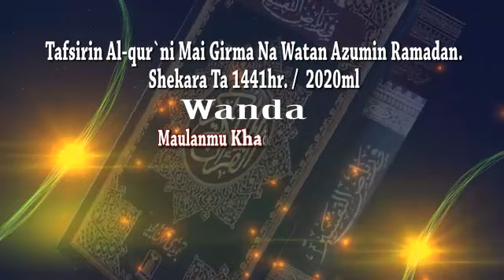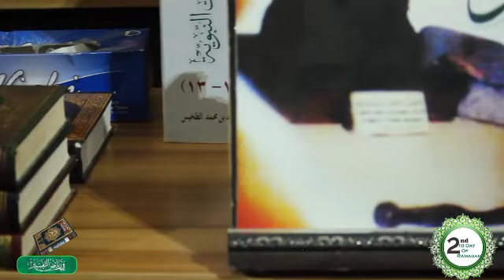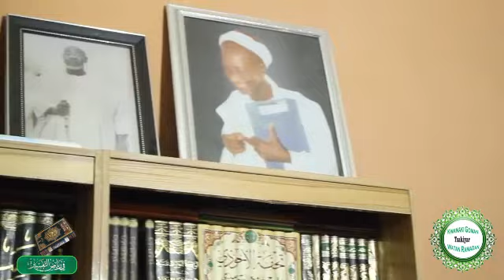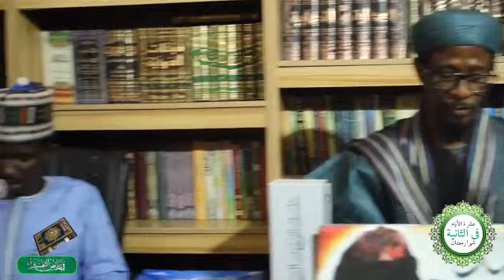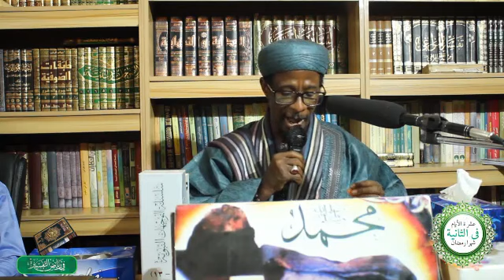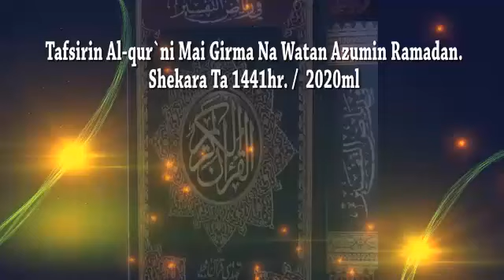TAFSIR DAY 19/2020 by MAULANA SHEIHK IBRAHIM MANSUR IMAM KADUNA Ashakallo lafiya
Muna godiya a bisa ziyartar Chanell dinmu wannan Chanel ZATA dinga kawo karatuttukan sheikh Mansur kaduna tafsir diwani DA sauransu Muna godiya Karku Manta kuyi SUBSCRIBED LIKE SHARE COMMENTS Domin samun sababbin karatuttukan shehi